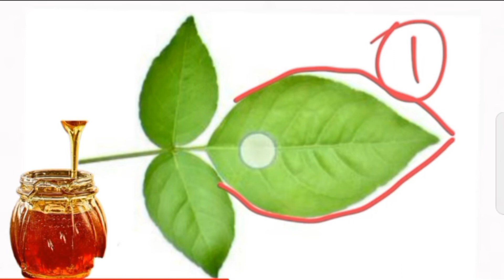15 जनवरी सोमवार आपकी हर कामना होगी पूरी